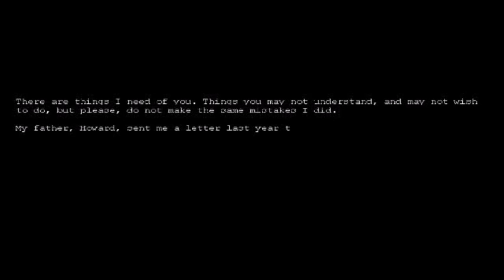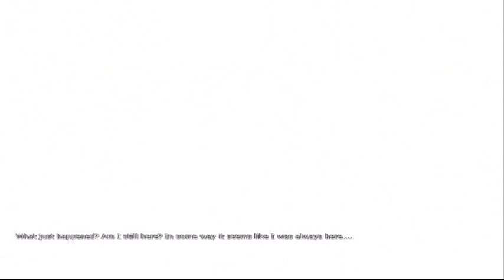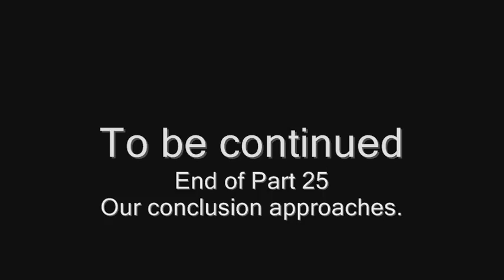Lets Play Penumbra Black Plague Blind Final Session Part 25 Trials and Tribulations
Yeah, and not just by the game.

New to this series? READ THE VIDEO DESCRPTION!

Remember, if you haven't seen my Let's Play of Penumbra Overture, you'll be missing out on plot, scares, and more fun. Please watch it first. Its good to finally have a lets play on my belt of achevements, but I'm gonna keep on rolling. Thanks to the trial and error from Overture, I've been picking up some tricks which will make this experience much smoother for everyone, including myself.

I record in sessions, but each individual episode is still a different part. That is why these numbers will NOT repeat. Also, I'm using WeGames and turning it off and on again before/after loading screens, which will explain the lack of them in these videos. However, I'm clearly still new at this. If you have any CONSTRUCTIVE criticisms or ideas for future videos, then please let me know. Also, don't forget to tell your friends about me if you enjoy my videos.

All copywriten material used within this video belong to their owners. Please support the official releases.